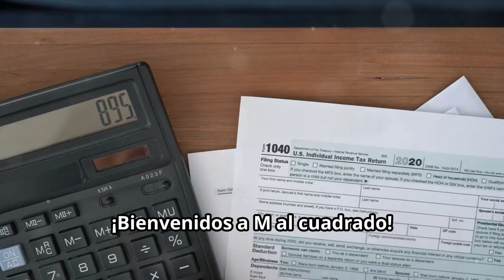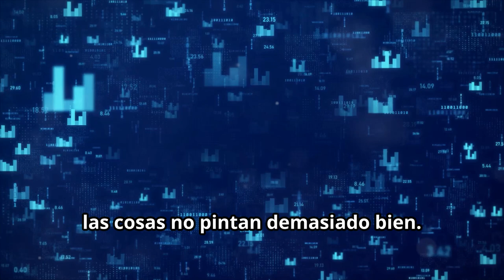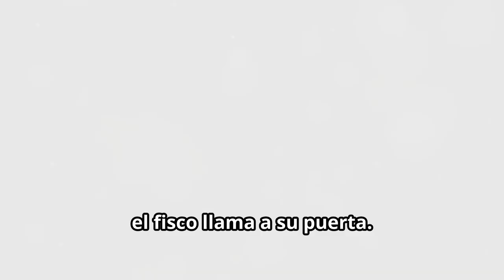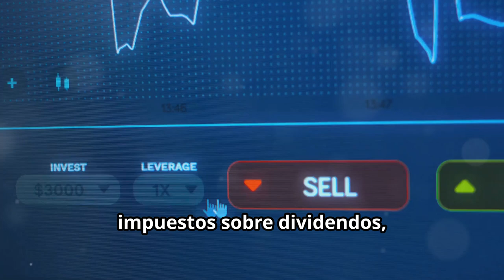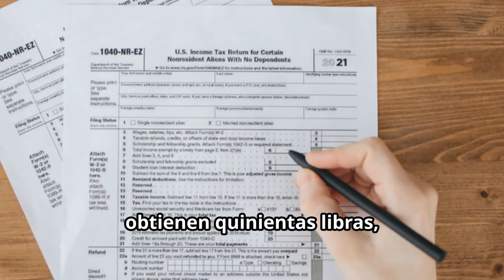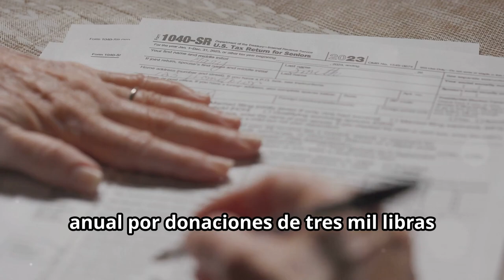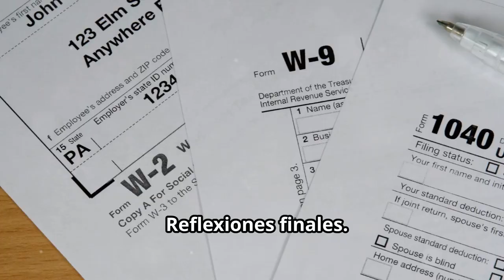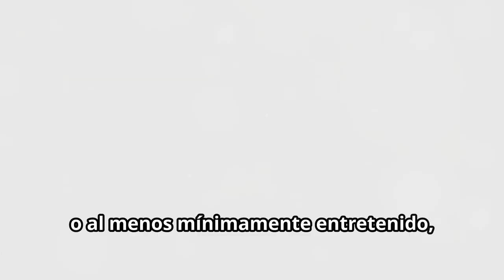¡Cómo pagar menos impuestos en 2024! 💸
00:00 - Introducción
00:43 - ¿Por qué pagas más impuestos?
01:47 - Aumente sus contribuciones a la pensión
02:16 - Evitar el impuesto sobre las ganancias de capital (CGT) como un profesional
03:31 - Ahorro en el Impuesto del Ahorro
04:39 - Cómo adherirse al impuesto de sucesiones
05:34 - Ahorro fiscal en acción
06:52 - Reflexión final